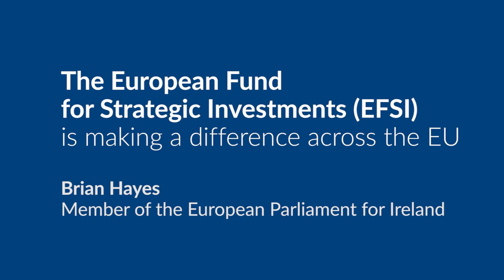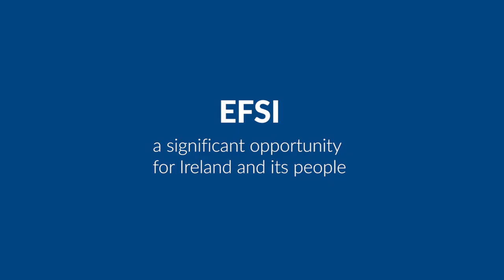New money for social infrastructure in Ireland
14 new healthcare centres where they are needed most - this will be the result of the first project supported by the European Fund for Strategic Investments (EFSI) in Ireland. "EFSI is about getting new money into public investment," says Brian Hayes, Member of the European Parliament for Ireland. Watch this short video interview to discover what difference EFSI makes for the people in the country.